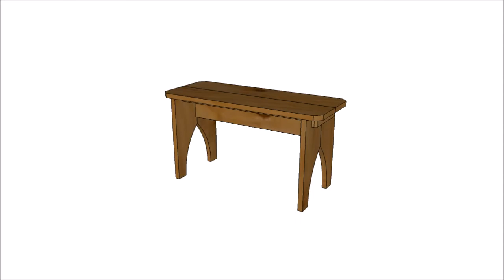Chief's Shop Sketch of the Day: Longhouse Chair Footrest